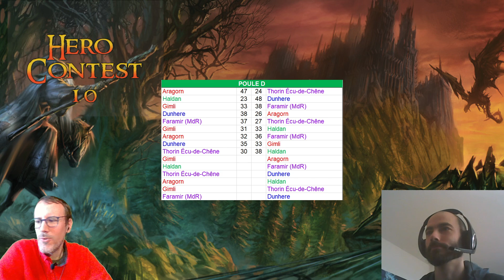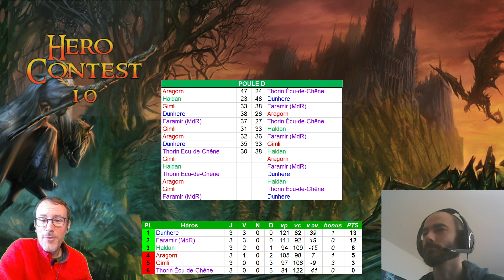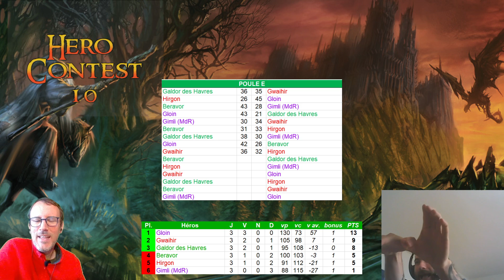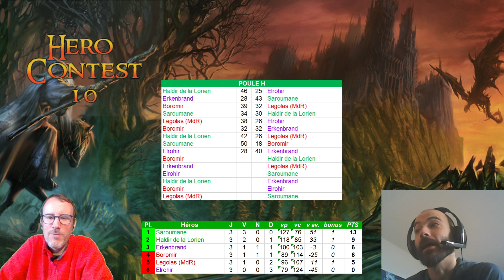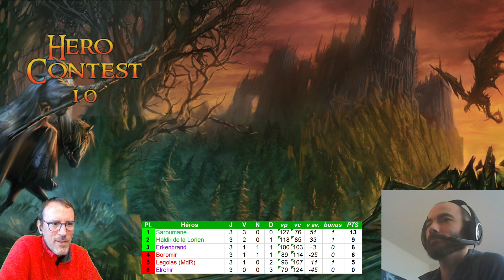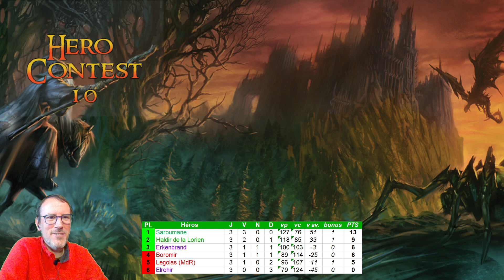[Hero Contest 10] Troisième tour - quatrième journée [SDAJCE TV]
Dans des groupes de 6 héros, la troisième journée apparaît bien souvent comme un moment charnière. La quatrième qualifie ou achève de nombreux candidats. C'est l'ultime instant pour sauver certains héros, donc VOTEZ!